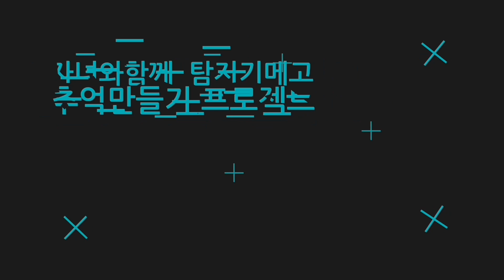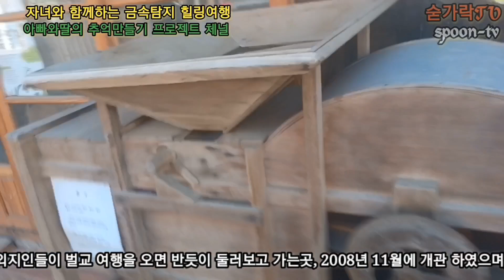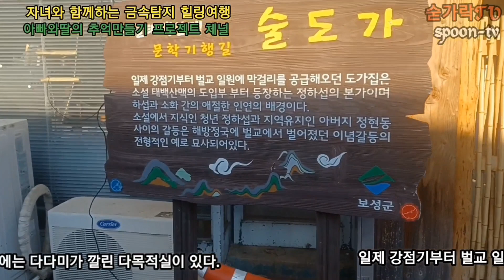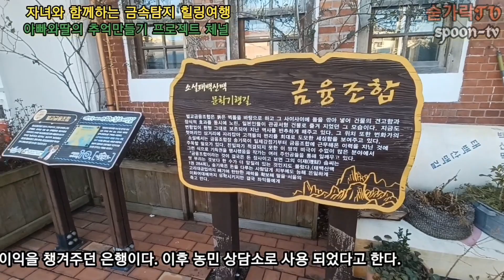전남 벌교에서 꼬막을 사와라~ 벌교 역사여행을 가다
자녀와함께 금속탐지 힐링여행  전남 벌교에 꼬막사러 가서 역사여행과 추억만들기 하였습니다.